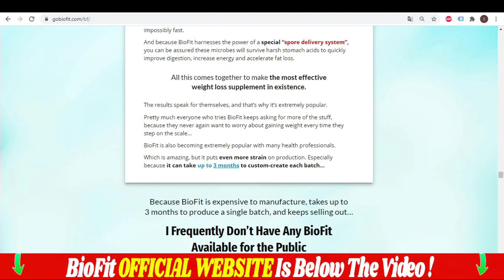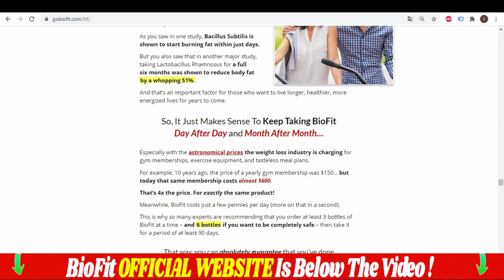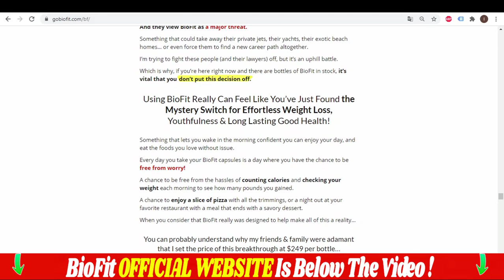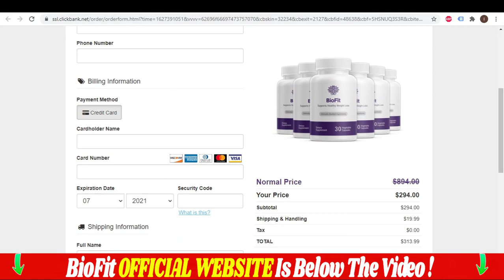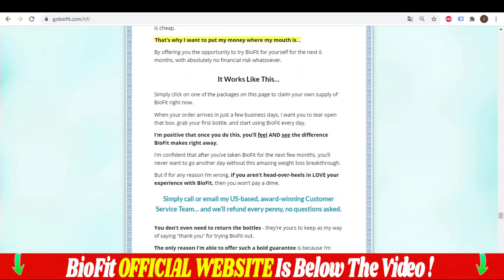Caution BioFit Supplement Review 2021 - BioFit Weight Loss Supplement Care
The benefits of BioFit Supplement are:
The supplement aids in weight loss when used in conjunction with a healthy diet and exercise plan;
It increases your metabolism and thus increasing your fat burning naturally;
Helps dissolve stubborn fat without negatively affecting other bodily functions;
Helps improve your skin and hair;
Improves your energy and disposition from day to day;
Improves your nights sleep;
Improves your concentration and mood swings;
Ending your anxiety and binge eating;
Providing the necessary antioxidants for your body,
BioFit is 100% natural, safe and effective. No side effects, thus helping to have a healthier life.

How Should i use BioFit Supplement?
It is necessary to take 2 capsules of BioFit daily for 8 consecutive weeks every day with plenty of water for hydration. For the results to be more conclusive.

BioFit sell on other sites?
No, BioFit is only sold on the official website, there are many
sites that are counterfeiting and selling the cheaper BioFit
and you need to be careful not to fall for these scams and harm your health.
I will be leaving the link to the official website where I bought my BioFit kit In the description of the video and in the first comment posted below.
With total security and guarantee.

One last warning, make sure you are shopping on the official BioFit website and by shopping with our link in the video description you take advantage of our limited time offer.

I'll leave BioFit's official website in the video description and in the first comment, the same website where I bought my six bottles at a special price and free delivery. Access the Official Site for you to buy with total security and guarantee.

One last note, due to high demand and low inventory, our special prices are for a limited time only. Hurry up and secure your BioFit today, before they run out!